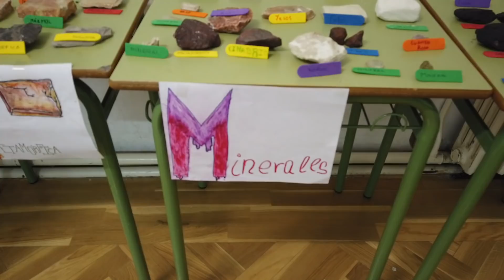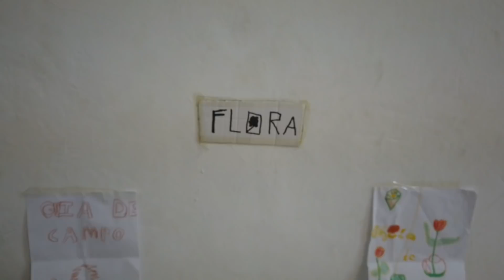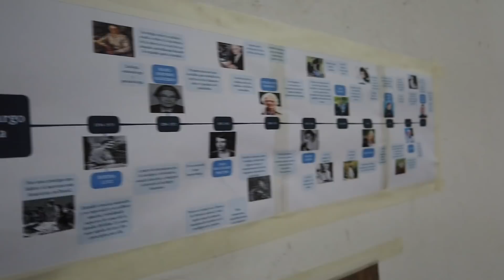Nuestro Museo de Ciencias Naturales en el Campamento de Uclés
Durante el Campamento en el Monasterio de Uclés realizamos un Museo de Ciencias Naturales, que pudimos inaugurar y visitar el último día.

¡Sígueme!